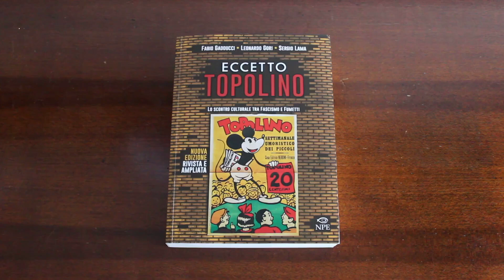Eccetto Topolino - Edizioni NPE [Libro sfogliato] Edizione brossurata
«Eccetto Topolino», il saggio che ha evidenziato la lotta tra Mussolini e i fumetti.

Nel 1938, una circolare del famigerato Ministero della Cultura Popolare proibì in Italia tutti i fumetti d’oltreoceano. Si narra che Benito Mussolini aggiunse di suo pugno, in calce al documento, le due parole “Eccetto Topolino”.

Gli autori di questo saggio hanno scavato negli archivi statali e delle case editrici coinvolte, rinvenendo una poderosa documentazione pubblicata interamente nel libro: dai diritti d’autore versati dal magnate americano W. R. Hearst sul conto personale di Mussolini, all’amicizia tra quest’ultimo e Walt Disney.

Un dietro le quinte sull’avvento dei comics americani nel nostro Paese, sull’euforia collettiva per i grandi eroi dell’avventura e sulla violenta reazione che questa suscitò fra gli educatori e nel regime fascista.

Quella presente nel video è l'edizione brossurata.